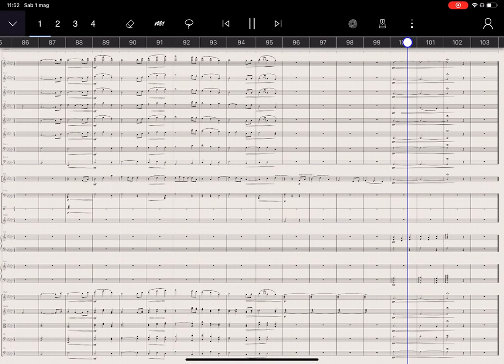Snow falling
Staffpad for iPad
Orchestral tools strings, woodwinds & brass.